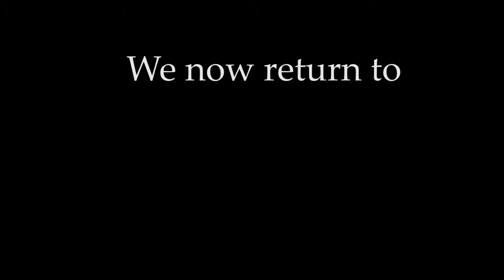Let's Play Bloodborne: Ep. 8 - Dead Dogs Can't Heel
Frodeesia sets her sights back to the bridge to battle the Cleric Beast  that felled her with its large sharp claws.  To better her odds, she hunts to replenish her stock in healing items and ammunition.  Oh yeah, the troublesome wolves finally get their due in the cheapest of ways!